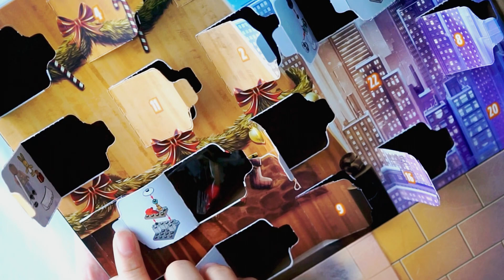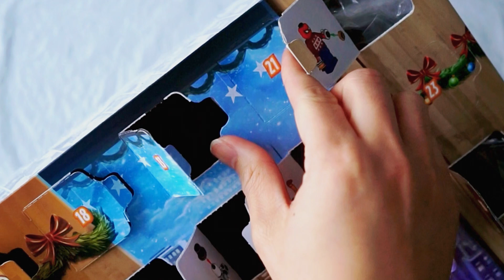What’s inside? - LEGO MARVEL Advent Calendar - Day 19, 20, 21